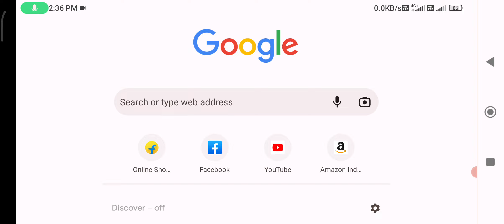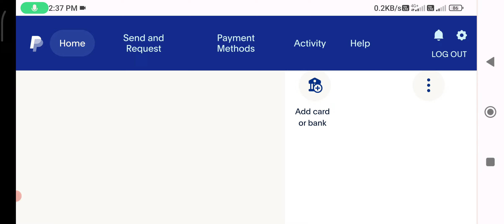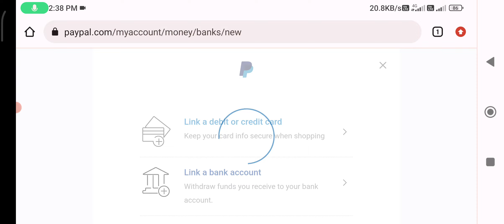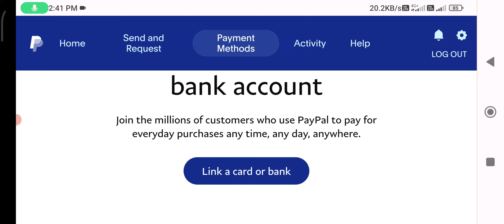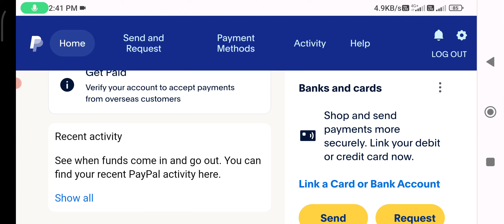paypal account me bank link problem to payment withdraw kese hoga 2023